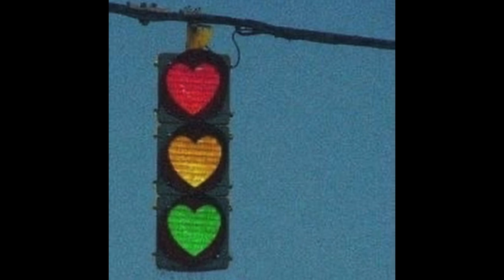indie rock x clairo x bedroom pop type beat - "HOW R U" // (prod.